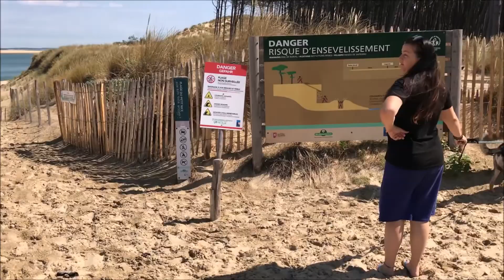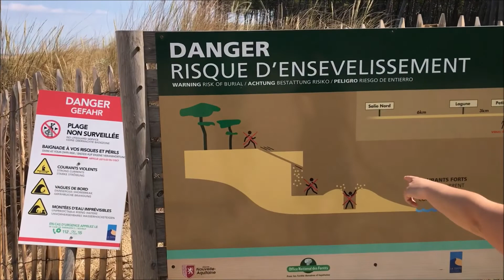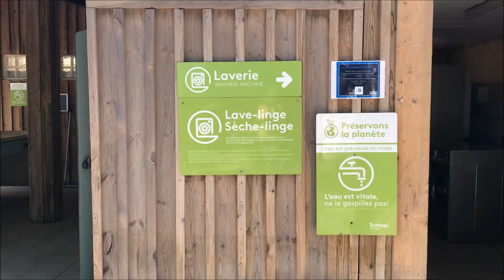🇫🇷🚐IN CAMPER direzione DUNE DU PILAT - da Plage du Petit Nice alla Duna più alta d'Europa!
😲🌟Grandi emozioni oggi❗
Sempre nella regione 🇫🇷Nuova Aquitania, abbiamo da poco lasciato le Lande entrando in Gironda.

🎯Il nostro primo appuntamento: LA DUNA DI SABBIA PIU' ALTA D'EUROPA🔝‼️

🎬TAPPA del 🗓️ 2.6.2022
▶️Plage du Petit Nice ⏩Dune du Pilat

🚐Pochi km oggi, meno di 10 minuti di strada...
📍partenza dal Parking voiture camping car (sosta gratuita in pineta per max 24 h) fronte Plage du Petit Nice

📍arrivo al Camping La Forêt (€22,22 a notte), struttura ben curata ed organizzata da cui tramite passerella scaleremo la Dune du Pilat

Il 2021 ha portato via con se molte delle certezze che ci legavano alla nostra comfort zone. 🌀

...Su quello che ora è il nostro SafariWays del '92 🚐 raggiungeremo le sponde del Portogallo🇵🇹 e oltre!
Sentiamo il bisogno di respirare aria nuova! 🌬️🎈

Il viaggio che vivremo verso ciò che ha rappresentato la "fine del mondo"  ovvero Cabo da Roca, ci metterà alla prova innanzitutto come esseri umani, testerà il nostro equilibrio psicofisico e soprattutto ci riempirà gli occhi di vita!👀🌍

Proveremo a raccontarci e condividere con te esperienze lungo il nostro cammino. Seguici e sostienici! 🔜🗺️🛣️
Cinzia e Alessio